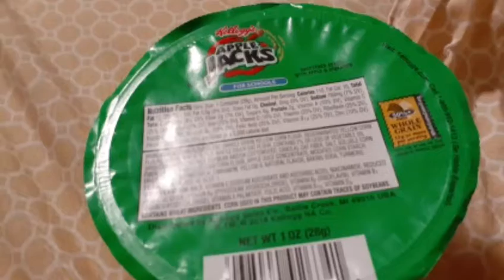Why you shouldn't make fun of the le monke on his poop day!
We warned you!